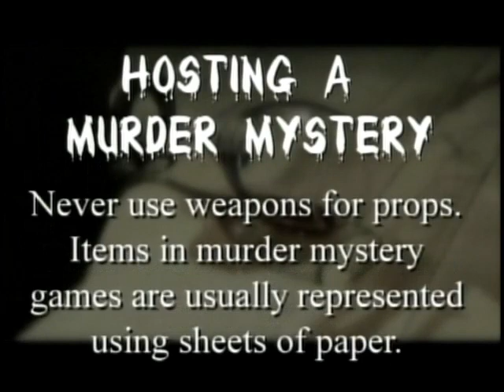One Chef One Critic, E30, The Murder Mystery Dinner Special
In episode 30 One Chef One Critic did something completely different. In keeping with the show’s bent toward occasionally injecting improv comedy, the producers decided to carry things to the ultimate degree with this One Chef One Critic special – a murder mystery dinner party. Karl and Steve welcomed many guests: Tom “Big Tom” Fitzgerald, Shelley Neville, T.A. Loeffler, Hon. Yvonne Jones, Ron Ellsworth, Bill Parsons, Jeremy Bonia, Andrea Maunder, Andrew Facey, Rafael Safine, and chef Andrew Synard and his crew from Red Oake catering. Paddy Daley made a cameo as the episode’s host. The entire episode was filmed at Monroe House, St. John’s, NL. The OCOC murder mystery dinner episode was entirely devised, produced, and directed by Krissy Holmes. It was filmed in its entirety in one evening.